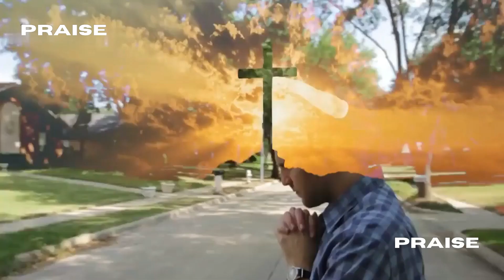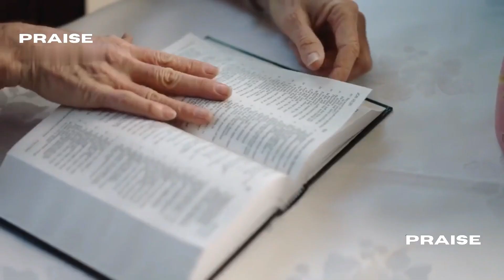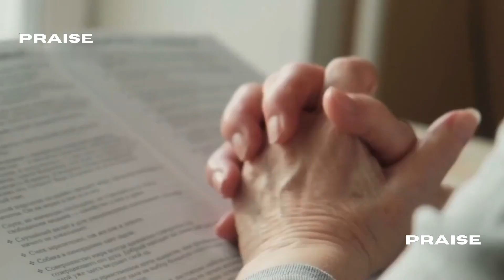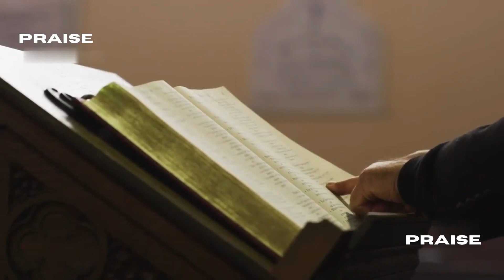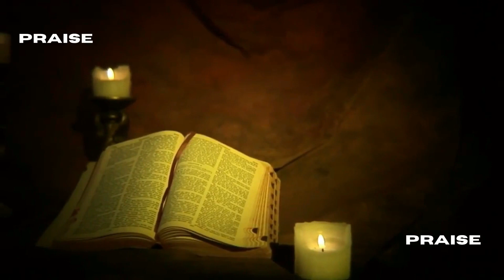YOUR BATTLES ARE NOT AGAINST FLESH AND BLOOD | BUT AGAINST EVIL FORCES